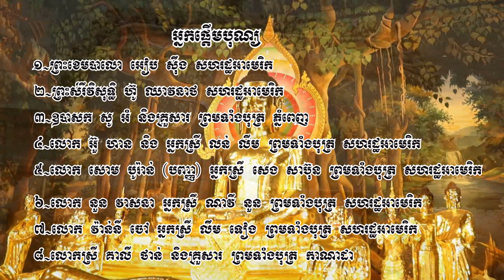បុណ្យគម្រប់ខួប២ឆ្នាំ ឧបាសិកា សោម រៀម _ Haotrai - Khmer ceremony - San Pheareth New